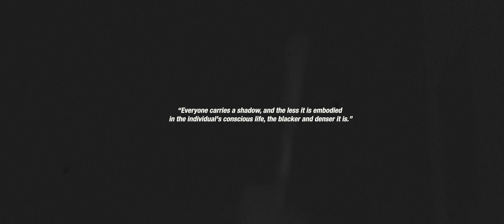Shadow - Cinematic Short Film | A7SIII & DJI Pocket 3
“Everyone carries a shadow, and the less it is embodied in the individual's conscious life, the blacker and denser it is." - Carl Jung

Cinematic Short Film in Black and White

Cameras:
Sony A7SIII